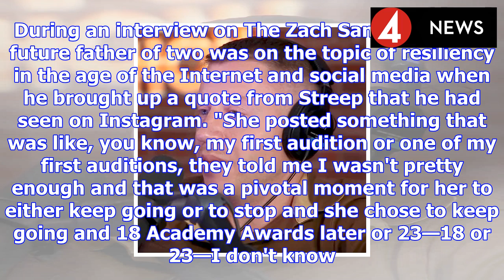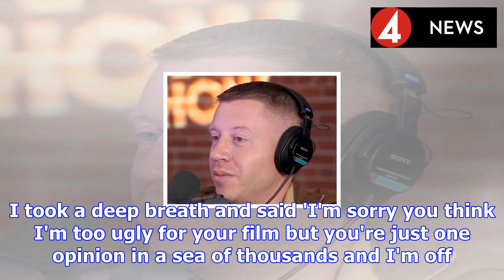Awkward! macklemore unironically references a fake meryl streep quote in an interview